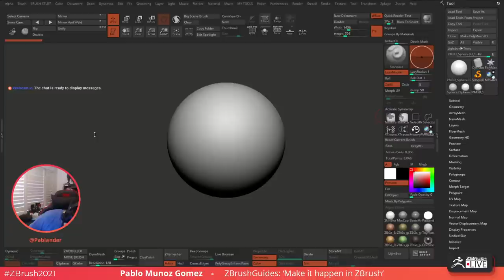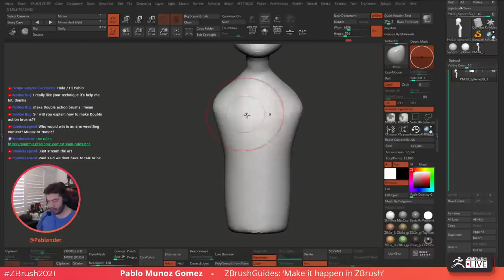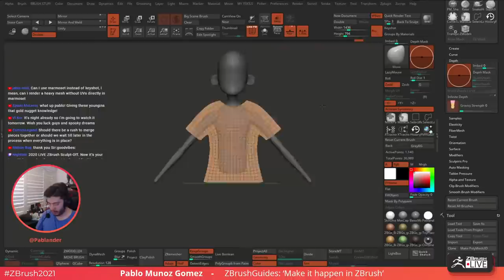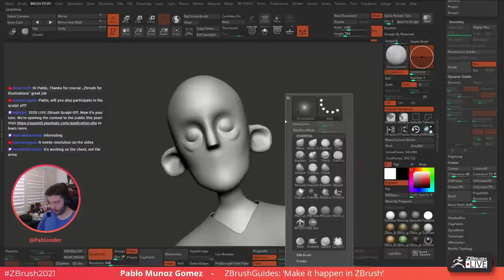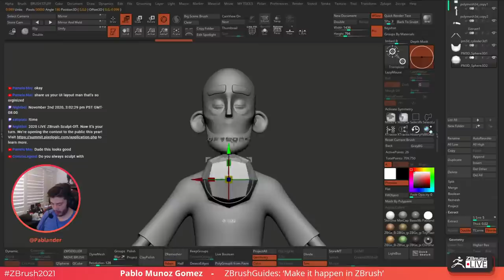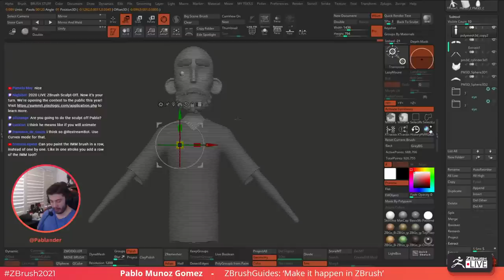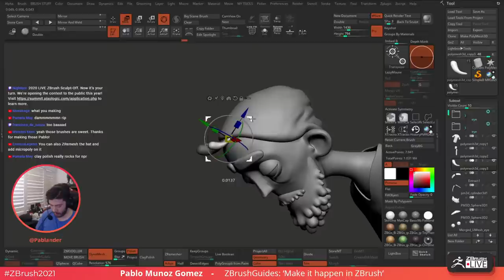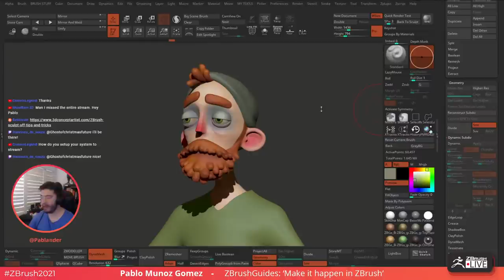ZBrush Guides: Create a Stylized Man with Beard withme - Pablo Muñoz Gómez - Part 1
ZBrush Guides: Make it Happen in ZBrush! - Pablo Muñoz Gómez - ZBrush 2021